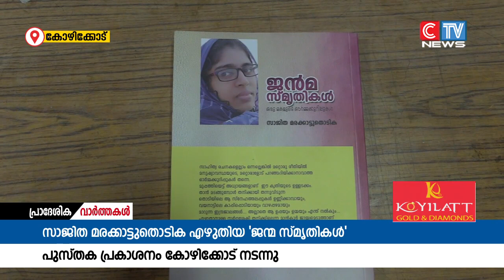സാജിദ മരക്കാട്ടു തൊടികയുടെ ജന്മ സ്മൃതികൾ എന്ന പുസ്തകത്തിൻ്റെ പ്രകാശനം